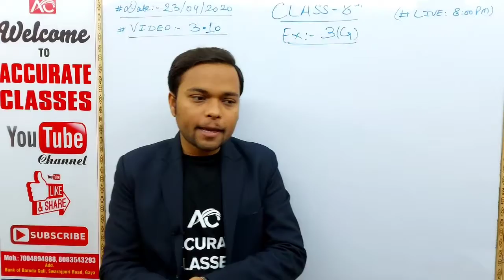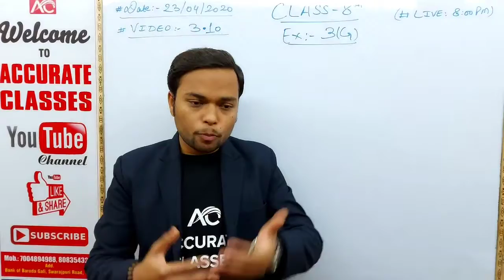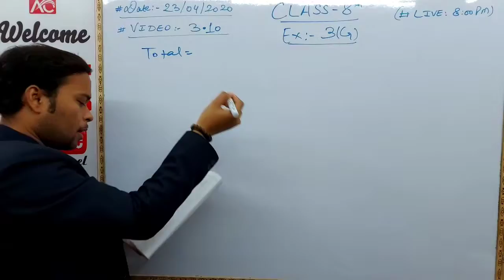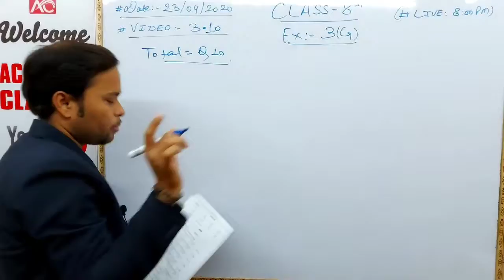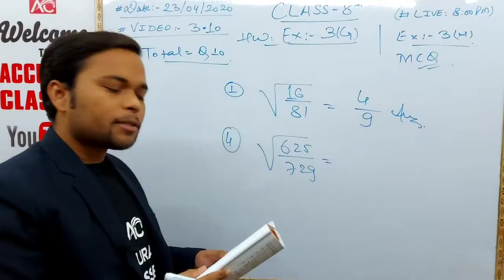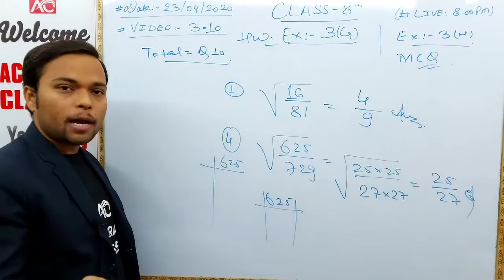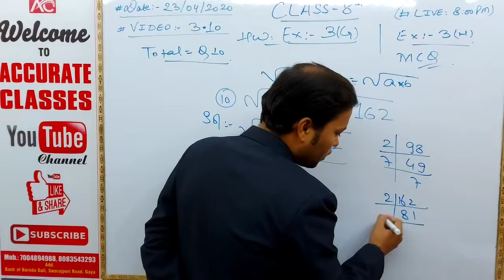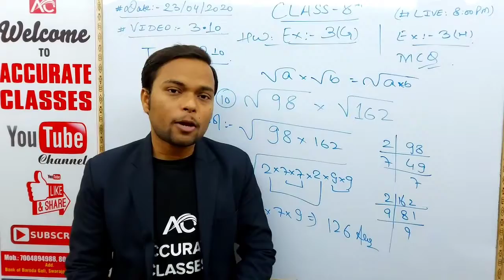LIVE 8:00 PM | 3.10 | Squares & Square Roots | Ex:- 3G | CBSE Class 8th Math | By Amit Sir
Exercise: 3G All Ques. Q1 to Q10.
Solved
How to Find Square Root ?

Shortcut to find the Square of any number .
Completely solved R S Aggarwal Book,
CBSE CLASS 8TH, NCERT BOOK SOLVED
Our channel:
Accurate classes is an educational channel on YouTube, where we prepare for all Teaching exams such as CTET, KVS, DSSB, NVS, UPTET, UTET, HTET, REET, MPTET, BTET exams etc.
And also provide Classes for 8,9,10,11th, & 12th school students CBSE & BSEB with varieties of subjects like MATHS, PHYSICS, CHEMISTRY,  BIOLOGY,  ENGLISH,  COMPUTER,  PEDAGOGY,  SCIENCE,  CURRENT AFFAIRS and also many more competitive exams with many more short tricks and Basics..
With regards,
ACCURATE CLASSES